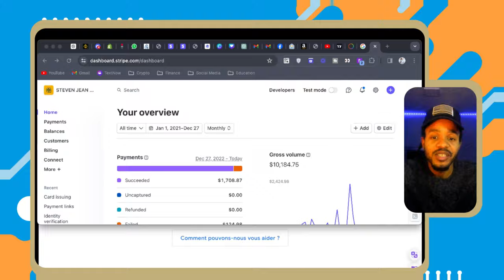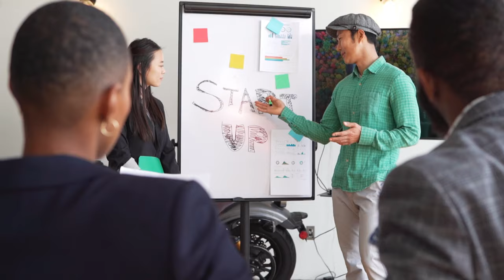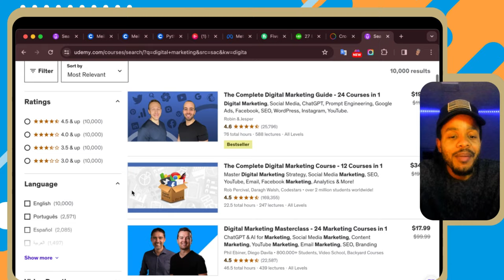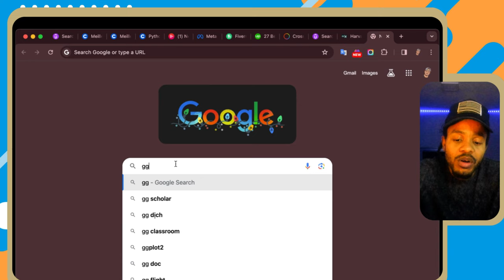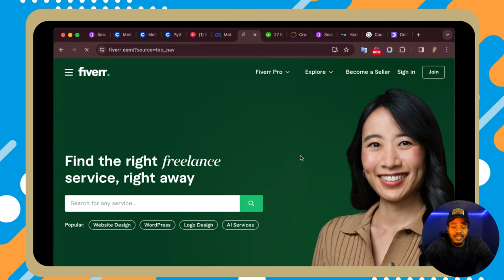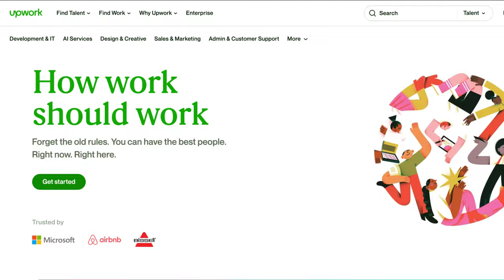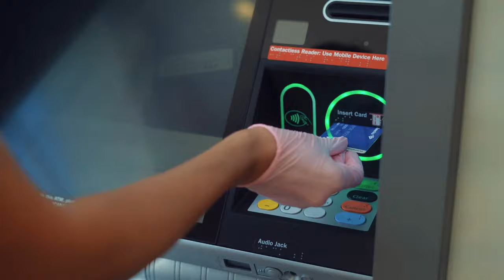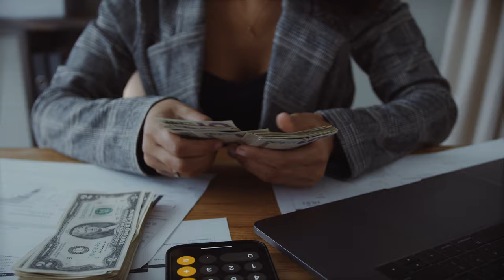Men kijan m te fè premye 10.000 US sou Entènèt la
Nan videyo sa, mwen pataje estrateji ak taktik ke mwen te itilize poum aprann anpil bagay gratis e ki te ede m rive fè  "fè premye 10.000 US sou Entènèt la"

🚀 Bienveni sou Chanèl STEVEN JEAN - ECOM SUCCESS -

Kijan pou Reyisi nan Mond Dijital

Èske ou enterese nan sijè sou kijan ou ka fe lajan sou entènèt? Nan chanèl sa a, n'ap eksplore yon varyete sijè ki kapab pèmèt ou avanse nan mond dijital la. Chak videyo bay konsèy pratik ak estrateji nan domèn sa yo:

💸 Afilyasyon Maketin: Dekouvri kijan pou ou kapab afilye pwodwi ak sèvis pou jwenn lajan an.

🛒 E-Commerce: Aprann taktik ak estrateji pou monte yon boutik sou entènèt ki siksè.

💼 Travay Freelance: Kòmanse travay kòm endepandan ak konsèy sou kijan pou w'ap fe kliyan satisfè.

📱 Dijital Maketin: Eksplore diven digital la ak kòman pou w'ap kapte atansyon kliyan ou.

🎓 Anplis Ankò: Genyen videyo sou anpil lòt sijè ki kapab entèse ou, tankou teknik SEO, estrateji kontni, ak kreativite nan devlopman sit entènèt.

Abòne kounye a pou resevwa notifikasyon sou nouvo videyo ki pral pibliye! Prepare pou monte yon nivo nan konesans ou nan mond dijital la ak STEVEN JEAN - ECOM SUCCESS !

🌐 Konsidere Pataje Ak otè Yo - Konesans Se Pouvwa!